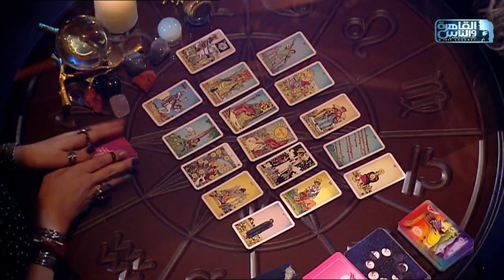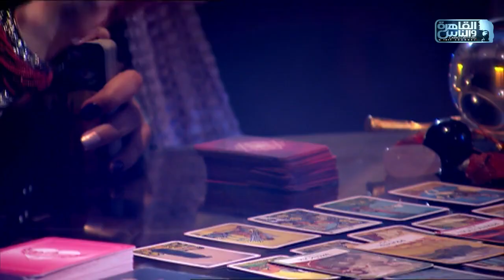نصايح ورسايل خاصة جدا من التاروت للنجمة نيكول سابا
النجمة نيكول سابا في لقاء خاص مع الاعلامية أسما ابراهيم تكشف فيه أسرار عن علاقتها بزوجها النجم يوسف الخال وحقيقة وجود خلافات بينها وبين النجمة مايا دياب كما ترد على شائعة ارتباطها بالنجم ياسر جلال وتكشف عن عدد عمليات التجميل التي قامت وغيرها من الأسرار في حلقة من نوع خاص جدا من برنامج حبر سري